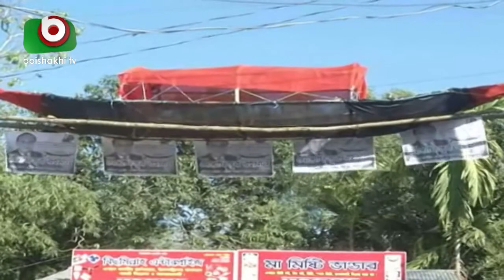চট্টগ্রামে দুর্নীতি ও মাদকমুক্ত সমাজ গড়ার প্রত্যয় প্রার্থীদের | Chattogram Election Campaign | News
চট্টগ্রামে দুর্নীতি ও মাদকমুক্ত সমাজ গড়ার প্রত্যয় প্রার্থীদের | Chattogram Election Campaign | News | Moumita | 26Dec18